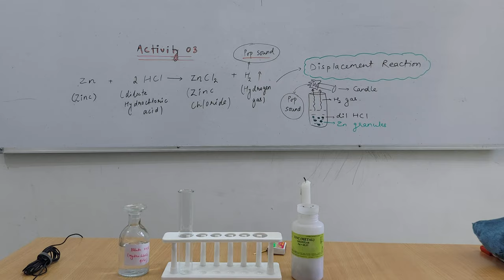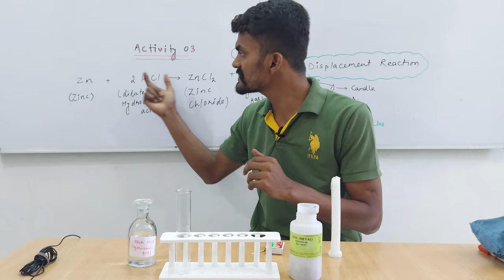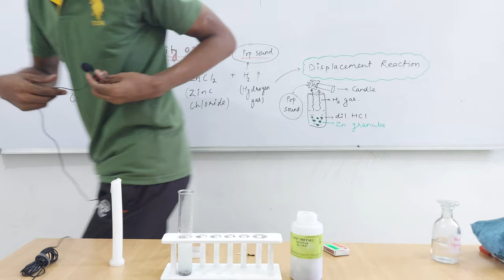ACTIVITY 1.3 | Evolution of Hydrogen Gas (Pop Sound) I SCIENCE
About Today's Lecture :
Science | Class 10th | Chapter 01: Chemical Reactions and Equations | Activity 1.3